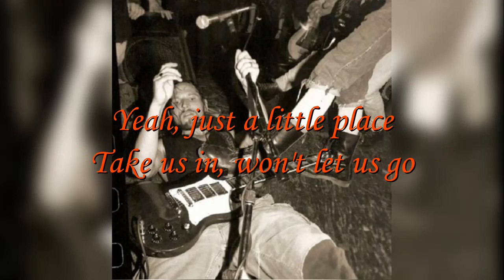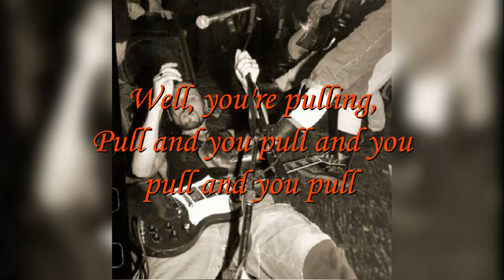Gruntruck - Racked (lyrics)